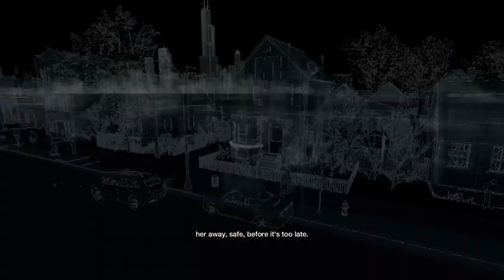GHOSTS OF THE PAST (WATCHDOGS 1 WALKTHROUGH) *NO COMMENTARY* #37